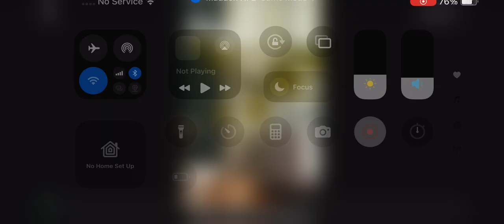Kanas City Chiefs vs Houston Texans Game Highlights I Madden NFL 25 Week 15